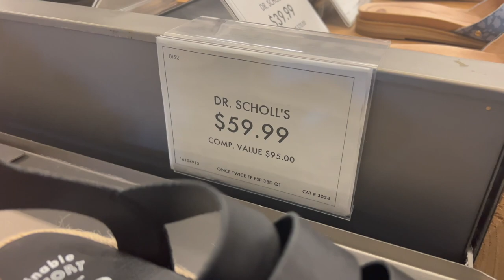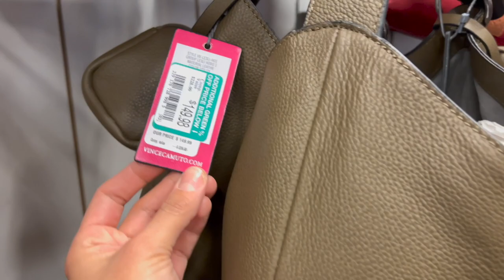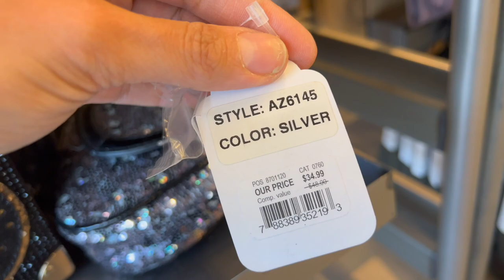DSW Shopping Vlog ~ SHOP WITH ME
Want to know what is new at your local DSW this week for shopping? What is one thing that caught your eyes?